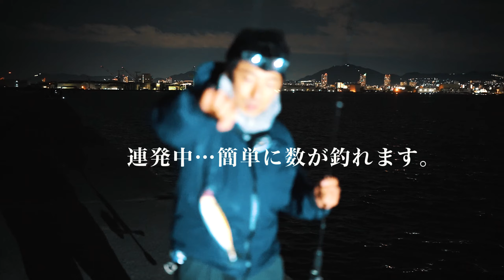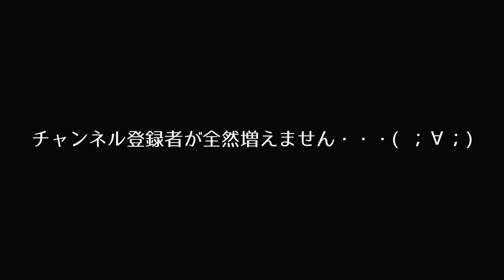デカアジが入れ食いする穴場をご紹介！！最強ワームで無双状態に・・。ライトゲーム開幕宣言、アジングがアツい！！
デカアジが入れ食いする穴場・・
ライトゲーム開幕宣言！！アジングが今アツい！！！
このサイズが連発中です。
基本的な釣り方を覚えれば間違いなく誰にでも釣れます。

今回は結構ヤバめなムラカミ君を呼んでみました。ｗ